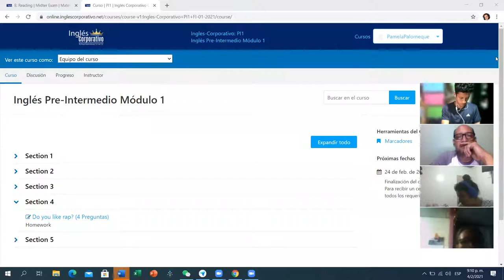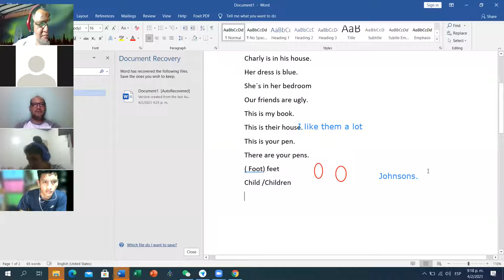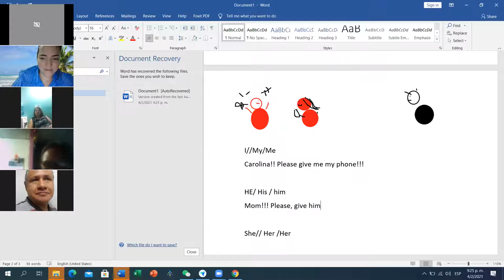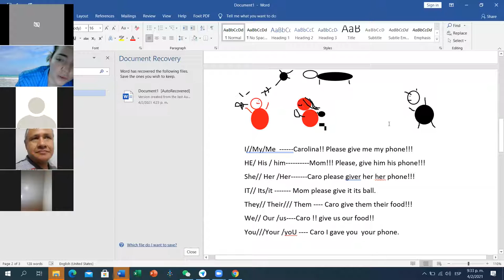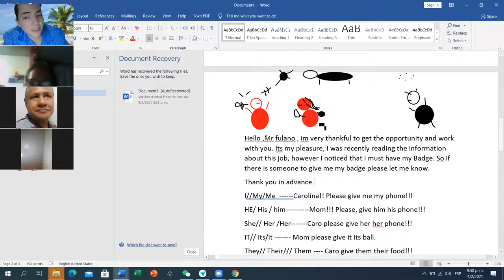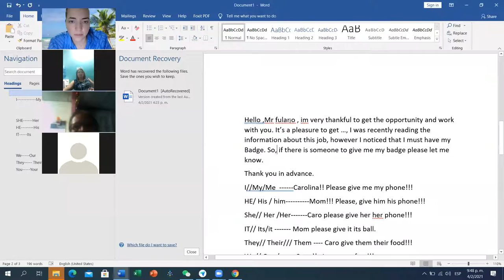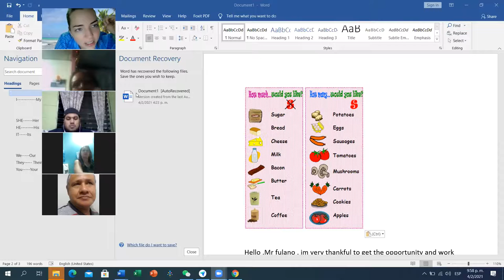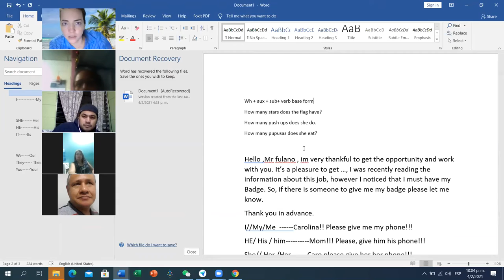Ingles Corporativo- Day 8 PI1-01-9-10-PM